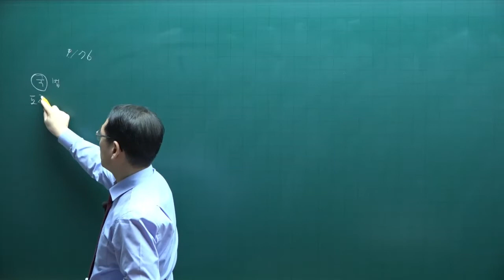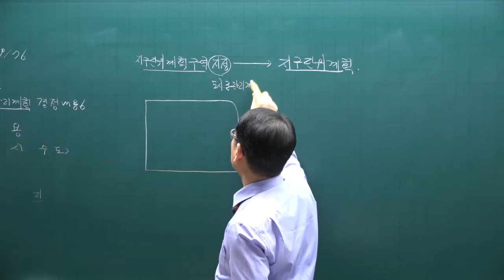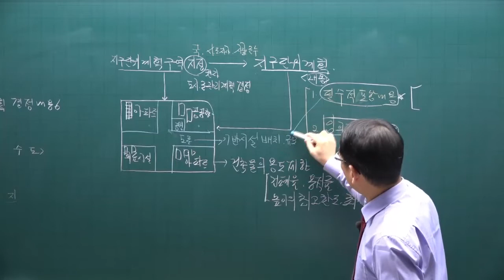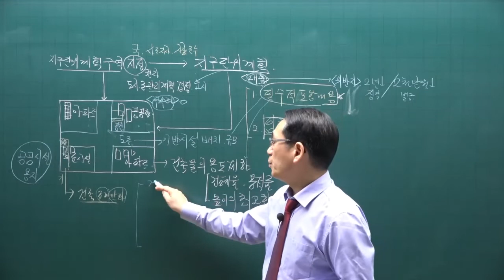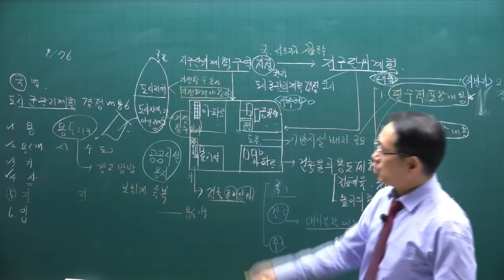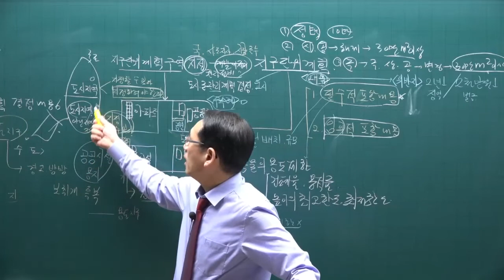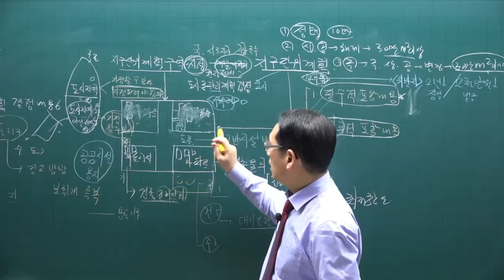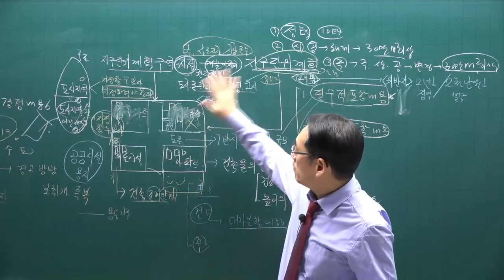[공전무] 제 33회 공인중개사 공법 기본이론강의 27강